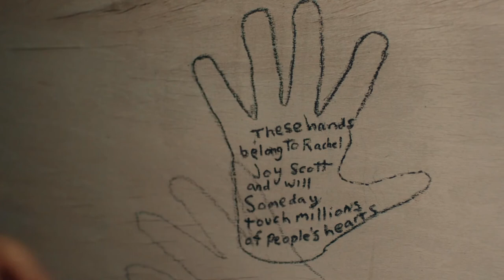Rachel Scott I Read All About It I I Am Not Ashamed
WARNING: Not advisable to use Bluetooth speakers or headphones when watching the videos. There is a delay sometimes between the video and the audio which makes it awkward to watch.  Normal speakers or earpieces are better.

Movie:  I Am Not Ashamed